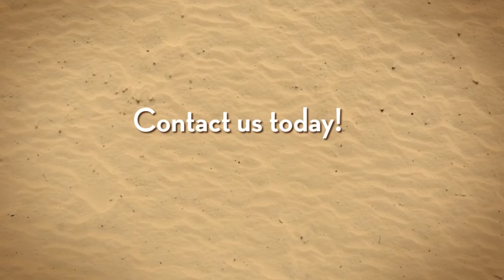Boot Shop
Specializing in Leather Repair Service, Men's Ties And Belts, Local Shoe Repair Shops, Shoe Repair Shop, Boot Repair Shop and more!